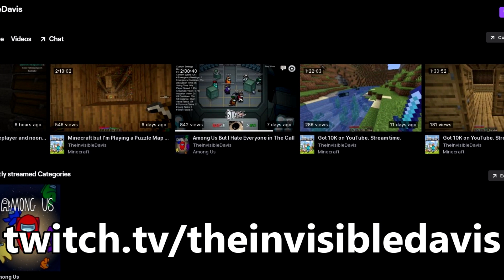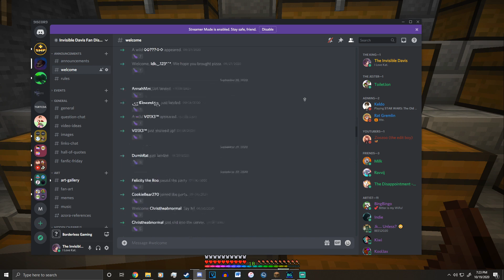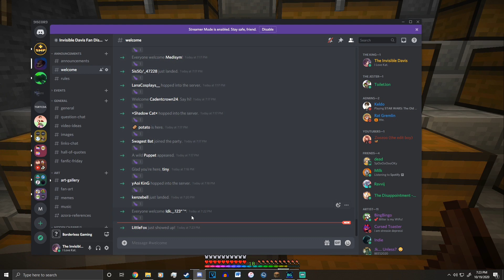Minecraft - But My Addiction of Chests Expands Further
I think I have a problem.